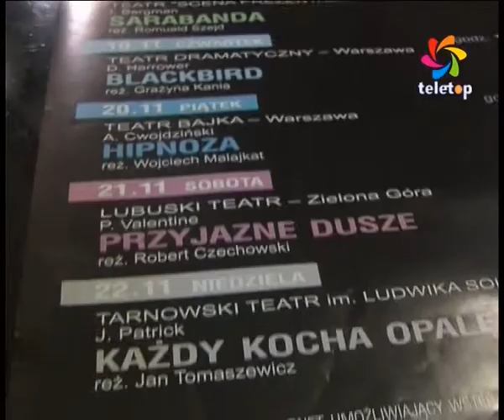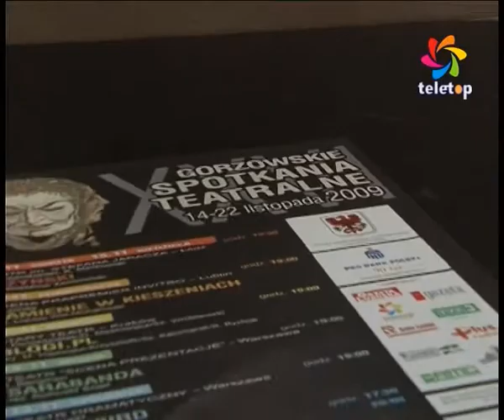XXVI Spotkania Teatralne - Gorzów Wielkopolski